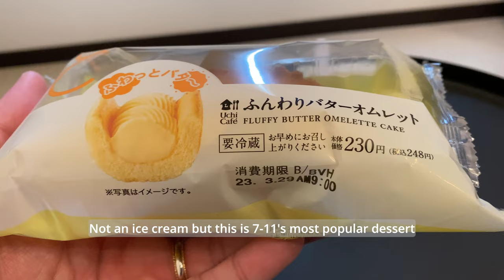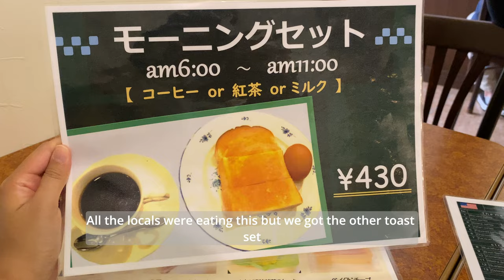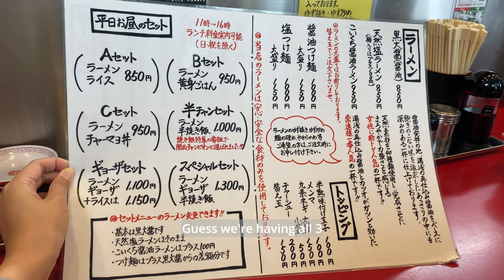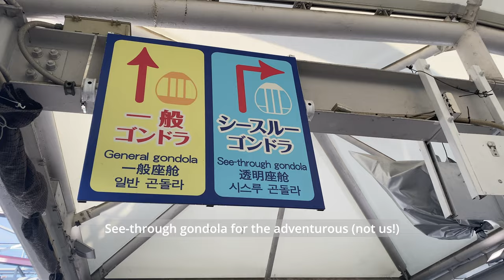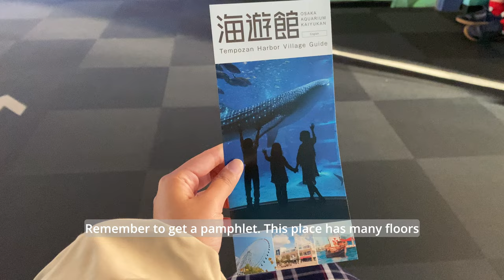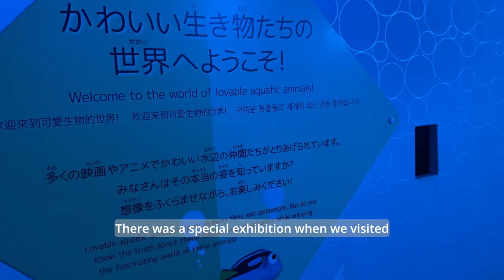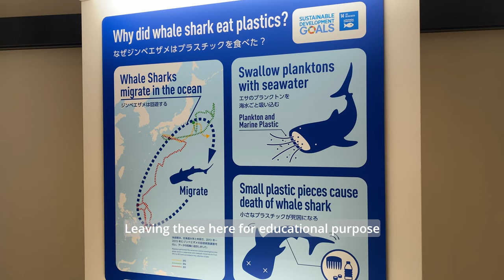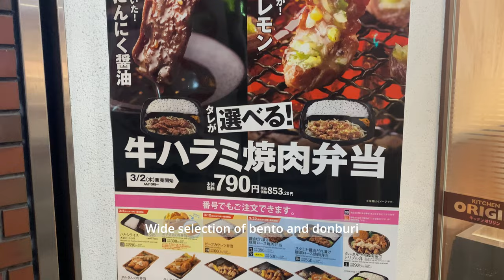Local Favourite Shoyu Ramen, Hipster Street in Osaka, World's Largest Aquarium: JAPAN 2023 VLOG EP 8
Hello! This is Midnight, an otter from Singapore. Why Midnight? Because I am always hungry at Midnight.

Anyways, I went to Japan this Spring 2023 for 18 days with my humans! In this eighth vlog episode, I share what we did on the ninth day of our travel in Osaka. Places visited includes Tsutenkaku, Nakazaki, and Osaka Aquarium.

【Content】
0:00 Highlights
1:36 Fouquets Café (珈琲専科 フーケ)
3:01 Shoyu-Ramen Sodaisho
4:16 Marrone (生パスタ＆ドルチェ マローネ)
5:20 Tempozan Giant Ferris Wheel
5:59 Osaka Aquarium
11:07 Kitchen Origin

By the way, my human makes handmade items.
Please support her on Etsy!